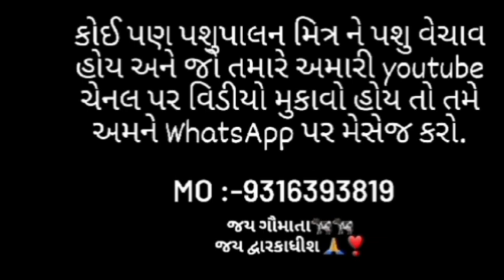2ભેંસ,4ગાયવેચાવછે|| રાજકોટ - મોરબી ગુજરાત